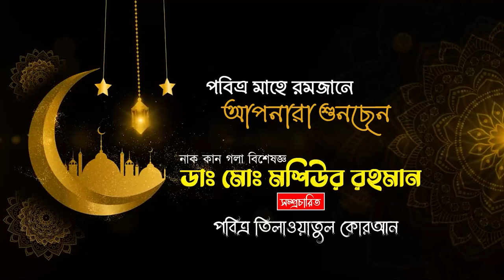রেডিওর সুরে চমৎকার তিলাওয়াত । Quran Tilawat - para 13 । খতমে কুরআন । ১৩ পারা । Rashed Rahman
১৩ পারা রমজান মাসের রেডিওর সুরে তিলাওয়াতুল কোরআন । হাফেজ রাশেদ রহমান
রেডিওর সুরে চমৎকার তিলাওয়াত । Quran Tilawat - para 13 । খতমে কুরআন । ১৩পারা । Rashed Rahman

এমবিবিএস,
এফসিপিএস-ইএনটি।

চেম্বার:খিদমাহ হাসপাতাল,
খিলগাঁও,
ঢাকা।
বৃহস্পতিবার বন্ধ।

সিরিয়ালের জন্যঃ